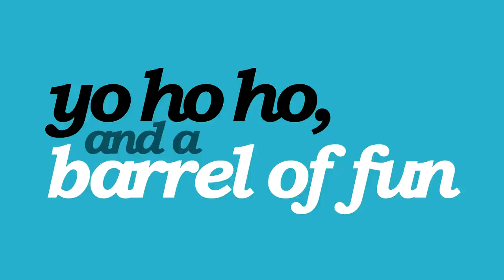A Brief History of Piracy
Games featured in this video:
00:45 Pirate Adventure [Apple II Plus]
01:21 Space Invaders [Arcade]
01:31 Booty [Commodore 64]
01:52 Treasure Island [Commodore 64]
02:07 Pirate Ship Higemaru [Arcade]
02:21 Higemaru Makaijima [NES]
02:40 Skull & Crossbones [Arcade]
02:55 Plundered Hearts [Amiga]
03:17 Sid Meier's Pirates! [Amiga]
04:01 Treasure Island Dizzy [Commodore 64]
04:24 The Secret of Monkey Island [PC]
05:52 Monkey Island 2: LeChuck's Revenge [PC]
05:59 Uncharted Waters [NES]
06:09 Uncharted Waters: New Horizons [Sega Megadrive]
06:30 Goof Troop [SNES]
06:44 Donkey Kong Country 2: Diddy's Kong Quest [SNES]
06:58 High Seas Trader [Amiga]
07:14 The Curse of Monkey Island [PC]
07:35 Overboard! [PlayStation]
07:47 Captain Claw [PC]
08:10 Corsairs: Conquest at Sea [PC]
08:30 Cutthroats: Terror on the High Seas [PC]
08:41 Daikoukai Jidai IV: Porto Estado [PlayStation]
09:03 Escape From Monkey Island [PC]
09:37 Skies of Arcadia [GameCube]
10:15 Sea Dogs [PC]
10:40 Age of Sail II [PC]
11:01 The Legend of Zelda: The Wind Waker [GameCube]
11:21 Pirates: The Legend of Black Kat [PS2]
11:40 Port Royale: Gold, Power and Pirates [PC]
11:50 Tropico 2: Pirate Cove [PC]
12:11 Puzzle Pirates [PC]
12:32 Sid Meier's Pirates! [PC]
12:45 Port Royale 2 [PC]
12:56 Galleon [Xbox]
13:09 Pirates of the Caribbean: At World's End [Xbox 360]
13:41 Zack & Wiki: Quest for Barbaros' Treasure [Wii]
14:07 Age of Booty [PC]
14:20 Ratchet & Clank Future: Quest for Booty [PS3]
14:32 Pirates of The Burning Sea [PC]
14:52 Age of Pirates 2 [PC]
15:13 Tales of Monkey Island [PC]
15:36 Jolly Rover [PC]
15:57 Lego Pirates of the Caribbean [Xbox 360]
16:12 Port Royale 3: Pirates & Merchants [PS3]
16:29 Borderlands 2 [Xbox 360]
16:41 Risen 2 [Xbox 360]
17:01 Assassin's Creed IV [Xbox One]